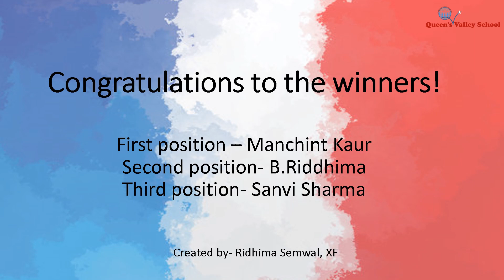LA CHANSON MON PAYS MA VIE - Class 9&10 -27.09.22